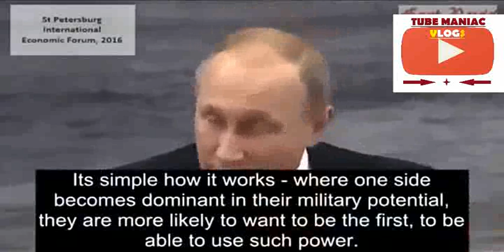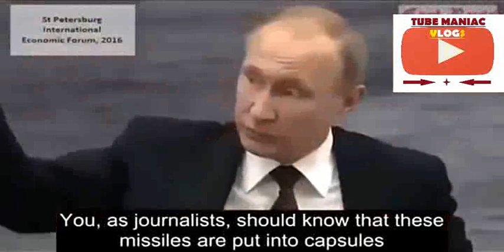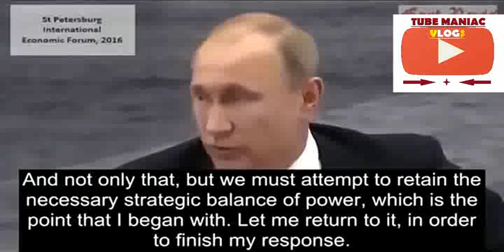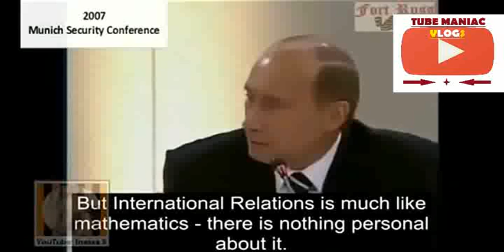ANONYMOUS 31 07 2017 Putin Tells DIRTY SECRET NEW WORLD ORDER IS SCARED!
Many activists and intellectuals demand to know the truth about how this 2008/ 9/ 10 Meltdown occurred, what can be done to fix it. Who exactly caused it. (Click above URL) They crave to know which Pol needs voting out of the system. Who we might elect instead.. They share files with one another on THE REAL SKIVVY. Why should smart people care for or ask for disclosure? WHY is not the point. They will justify junk but in fancy terms. Do you need 'official' acknowledgement of your quandary?

The factory exported to cheaper parts of the hemisphere, your children hungry on a diet of rice, the utilities turned off, taxman coming for the house, although just a utility bill can get your house taken away, these days. The Jobless benefits expired too soon? The Food stamp mire where seniors can't get help at all? You need a politician to review it? Dream on! That's a man with fame cravings, a rodent after bribes and money, not there to serve you at all.

Please….not to put too fine a point on it, politicians, in the Piscean age, are liars. Colluders that to stay in the 'gang' must sell out their souls for campaign donations and party affiliations, a hierarchy of slaves to some invisible master with only the top guy connected to the planetary overlords. Take orders, like good Nazis did.. That is their job. They are very petty, manipulative, as well as the  manipulated minions of a vastly more powerful class of beings that does not give a rat's ass about humans at any level. Know why? Humans, as a species, are not alone.

Feel Free to send us your individual opinions or Ideas and suggestions borne out of research works and comparative gatherings.